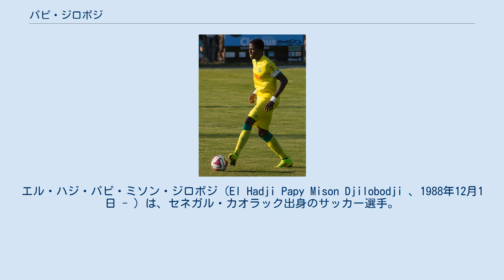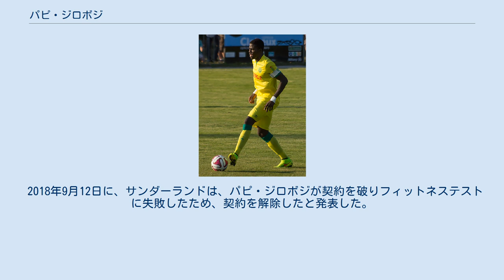パピ・ジロボジ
エル・ハジ・パピ・ミソン・ジロボジ（El Hadji Papy Mison Djilobodji 、1988年12月1日 - ）は、セネガル・カオラック出身のサッカー選手。
 2007–08シーズンに地元クラブでプロデビュー。
2009年10月、フランスに渡りUSセナール＝モワシーに加入。
フランスアマチュア選手権でのプレーが評価され、2009年12月27日にFCナントに移籍。
 2010年5月14日のリーグ・ドゥ・SMカーン戦で移籍後初出場。
2年目にレギュラーを獲得し、最終的に171試合で9ゴールを挙げた。
2015年夏の移籍市場ではサンダーランドAFCやアストン・ヴィラFCからの関心が報じられたが、いずれも実現しなかった。
 2015年9月1日、イングランド・プレミアリーグのチェルシーFCへ移籍した。
しかし出番は全くなく、リーグカップのウォルソールFC戦で1分間プレーしただけに留まった。
ジョゼ・モウリーニョが解任され、フース・ヒディンクが新監督に就任にしても状況は変わらなかった。
 2016年1月21日、シーズン終了までの契約でヴェルダー・ブレーメンに期限付き移籍。
3日後のシャルケ04戦で加入後初出場。
2月13日のTSG1899ホッフェンハイム戦で13分に移籍後初ゴールとなる同点ゴールを挙げ、勝ち点1獲得に貢献した。
 3月、1.FSVマインツ05戦でパブロ・デ・ブラシスに対して行った首切りジェスチャーへの制裁として2試合の出場停止処分を科された。
最終節のアイントラハト・フランクフルト戦でチームを降格の危機から救う決勝ゴールを挙げた。
 2016年8月5日、サンダーランドAFCに800万ポンドで移籍、4年契約を結んだ。
16日後のミドルズブラFC戦でプレミアリーグデビュー。
11月19日のハル・シティFC戦で退場処分を受けた。
2017年1月、ウェスト・ブロムウィッチ・アルビオンFC戦でダレン・フレッチャーに暴力行為を行ったとしてフットボール・アソシエーションから罰金と4試合の出場停止処分を科された。
 2018年9月12日に、サンダーランドは、パピ・ジロボジが契約を破りフィットネステストに失敗したため、契約を解除したと発表した。
 2018年12月31日、EAギャンガンに加入することが発表された。
 アフリカネイションズカップ2015では、グループリーグの2試合に出場した。